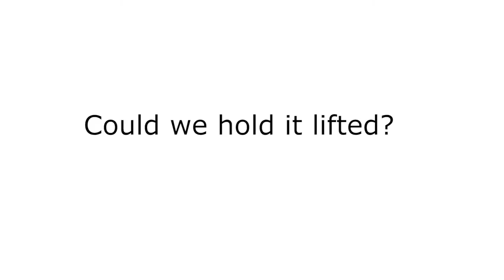Bus at Deimos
This is a physics problem, If you were at an asteroid the size of Deimos, the satellite of Mars, could you lift a bus?